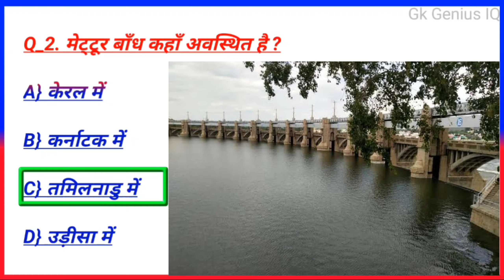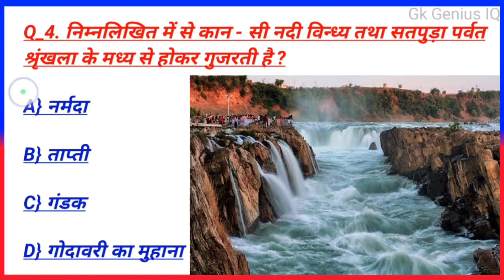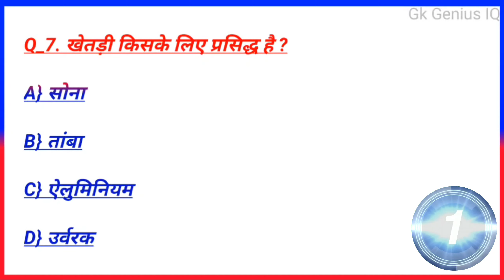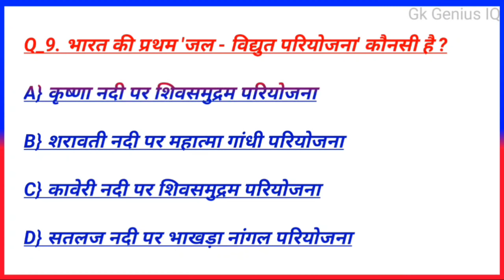General Knowledge Questions || Gktoday || Gk || Gk Question || Gk Genius IQ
General knowledge questions|| Gk Question || Gk gs question || Gk || Gk Gs || Gk Genius IQ || Gk questions and answers 2021 || Gk in Hindi

Dosto aaj ke es video me ham, Gk Questions And Answers, Gk Question, Gk today, Gk, Gk Gs, ke 20 most very very important Questions le ke aaye hai jo ki aap ke aane wale exam ke liye bahut hi important hai.Ummeed Hai Aapko Ye Video Bahut Pasand Aayegi Thank you so much...

Queries solved:
1.Gk Questions And Answers
2. GK
3. General Knowledge
4. Gk Question
5. Quiz Test
6. future Tak GK
7. Important gk
8. Quiz test
9. competitive quiz
10. competitive general knowledge
11. Important GK Questions and answer for
Competitive Exams
12. Gktoday
13. Gk Gs
14. railway exam questions
15. railway exam questions 2021
16. railway ntpc exam questions 2021

🙏🏻🙏🏻 And please support me. 🙏🏻🙏🏻